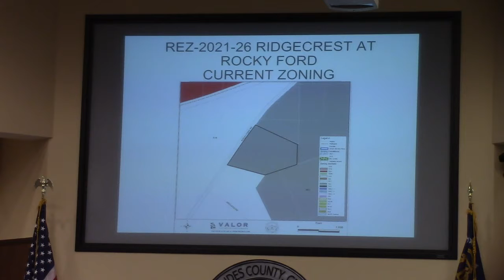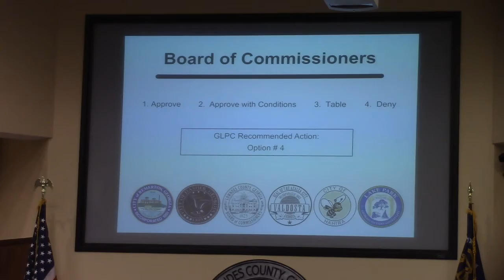6.b. REZ-2021-26 Ridgecrest at Rocky Ford Road, ~37 acres, M-2 to R-10 @ LCC Regular 2021-12-14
REZ-2021-26 Ridgecrest at Rocky Ford Road, ~37 acres, M-2 to R-10, County Utilities

Denied 3:1:1. Clay Griner voted against and Scottie Orenstein abstained.

Miller Bridge Road subdivision withdrawn, Rocky Ford denied, Tourism reappointed @ LCC 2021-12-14
Lowndes County Commission Regular Session, Valdosta, Lowndes County, Georgia.